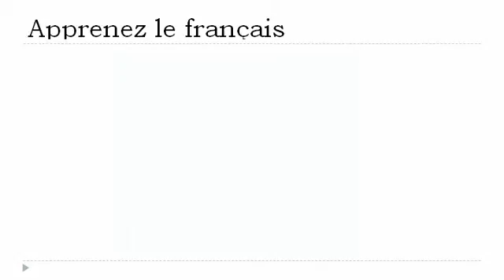เรียนรู้ภาษาฝรั่งเศส = ดำเนินการทางคณิตศาสตร์